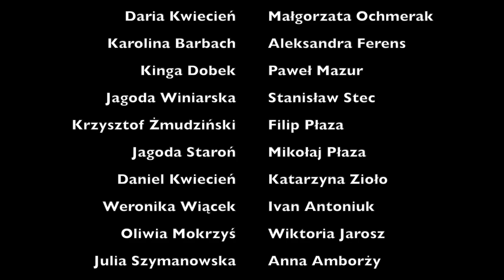"Historia dla Przyszłości" - wywiad ze Stanisławem Biernickim.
Wywiad zrealizowany przez uczniów Szkoły Podstawowej w Głazowie oraz I Liceum Ogólnokształcącego Collegium Gostomianum w Sandomierzu w ramach projektu "Historia dla Przyszłości". Projekt dofinansowano ze środków Muzeum Historii Polski w Warszawie w ramach Programu "Patriotyzm Jutra".